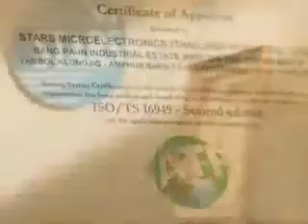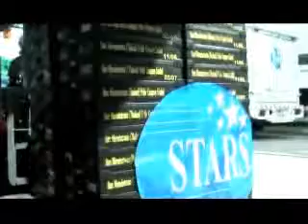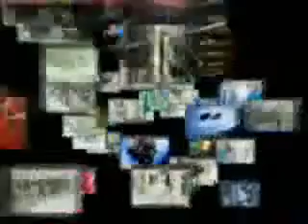Stars Micro Electronics pcl.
Stars Microelectronics (Thailand) Public Company Limited offers Microelectronics Module Assembly (MMA) and IC Packaging. Stars is Thailands leading full-service manufacturer and its services range from product development or R & D to mass production in large quantities. The company was established in December 1995 and has been in operation since May 1996. Its management headed mainly by Thai veterans is determined to lead the industry by providing most advanced manufacturing technology to its customers, which is a key element in its success and steady growth. The company has adopted the following 3-High strategies: